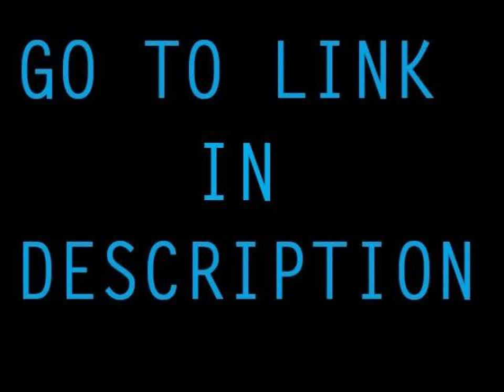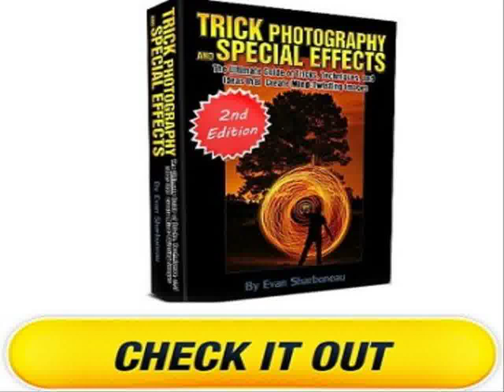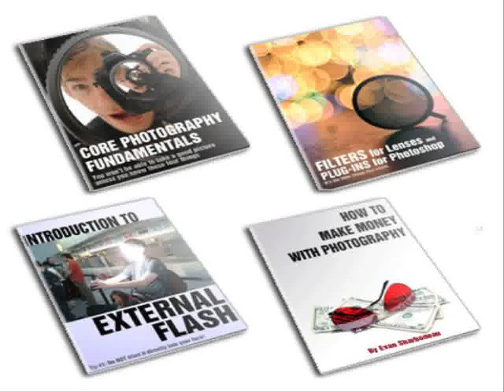Watch Studio Portrait Flash Photography Full Photo Shoot - Flash Photography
To anybody wanting to take better photographs today:

Now YOU Can Create Mind-Blowing Artistic Images With Top Secret Photography Tutorials With Step-By-Step Instructions!

Believe it or not, you don't have to own super expensive equipment or be some kind of camera wiz to take high quality camera shots like these…

… but all those hotdog pro photographers out there will NEVER reveal their secrets to you…

… so I'm about to do it for you.

If you want to be able to take the really cool photos - those crazy special effects images others just can't figure out - what I'm about to share with you will blow your mind…

… in fact, you'll probably be a little annoyed that nobody told you this stuff before.

You see, there are a handful of simple, easy techniques that can totally transform how you use and view your camera - and they're so quick to grasp, they'll make a difference for you the very next time you snap a picture.

Trouble is, the ranks of highly paid professionals out there don't like to share.

So up until now, the only alternative has been to take expensive college or evening courses, and buy a ton of pricey equipment.

And I don't know about you, but I don't have thousands of dollars to throw at new cameras, lights, and to enroll in courses.

So I learned the hard way.